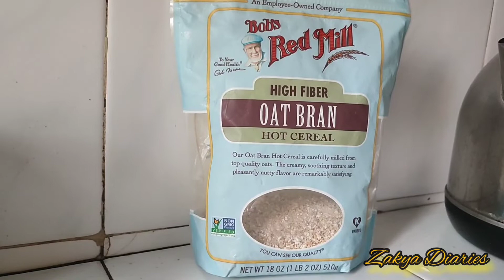Oat Bran Pancakes Recipe| Healthy Oat Bran Pancakes No Baking Powder No Vanilla essence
we are not endorsing any product, person or entity
in our channel. all the products and gadgets and other equipments are owned by us and does not represent any brand or business.